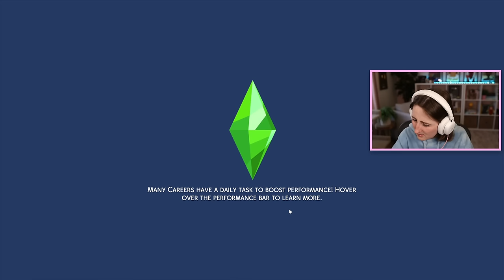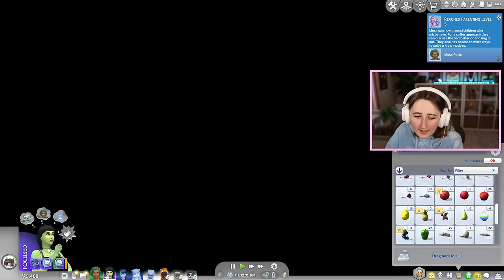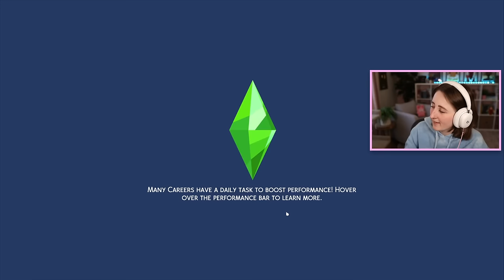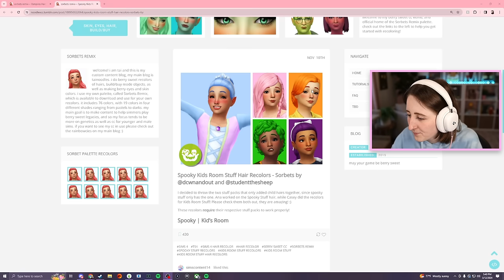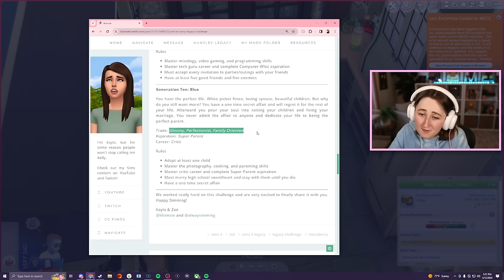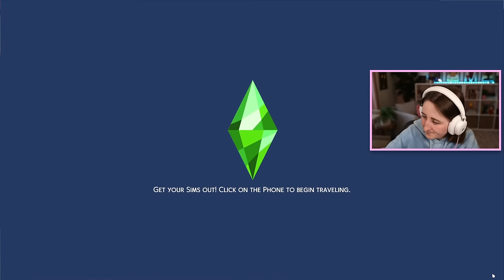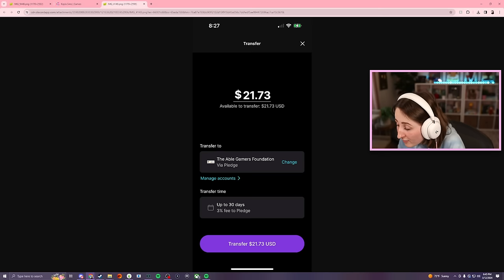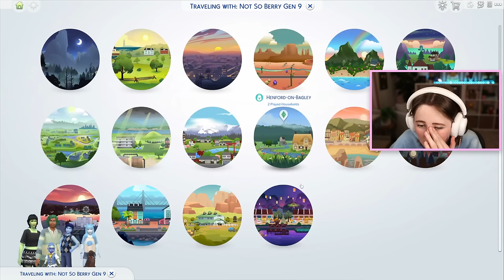deciding our next not so berry challenge heir! (Streamed 3/12/24)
Playing more of our Not So Berry challenge in The Sims 4!